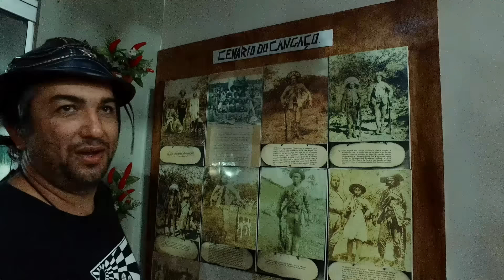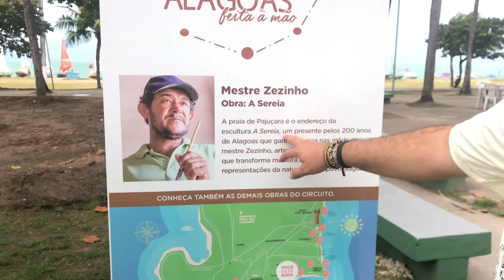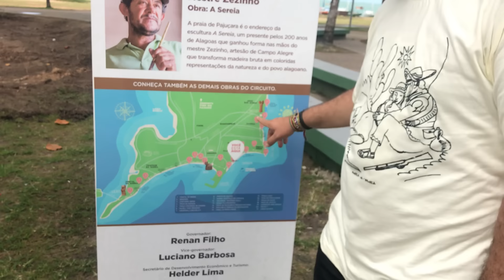PROCURANDO LAMPIÃO COM NININHO EM MACEIÓ | CNL | 1537